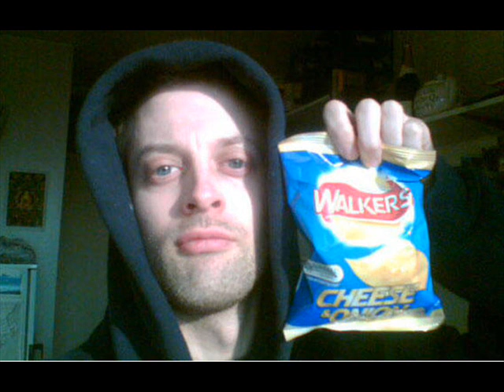KASHMERE - LIVE ON ITCH FM (2006)